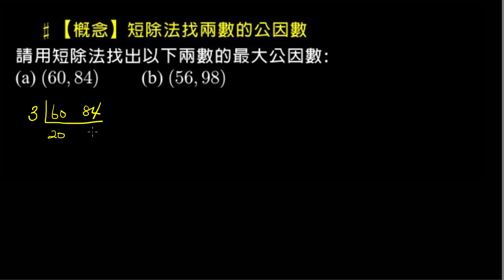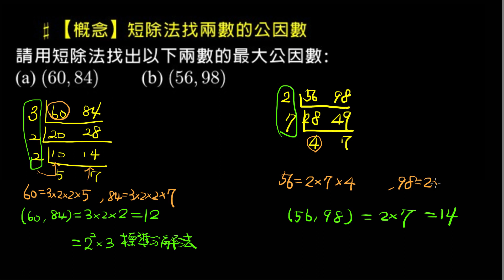【概念】用短除法找兩數的最大公因數